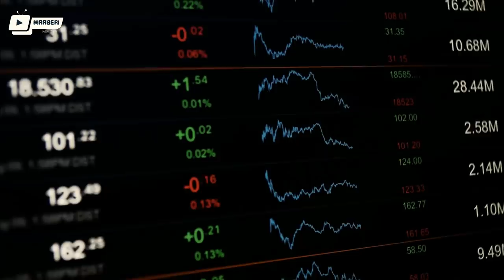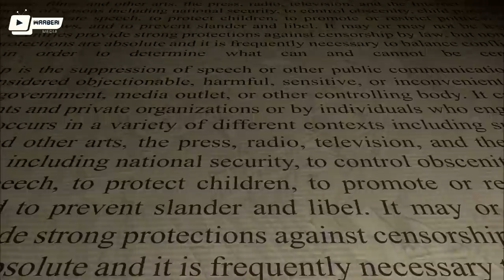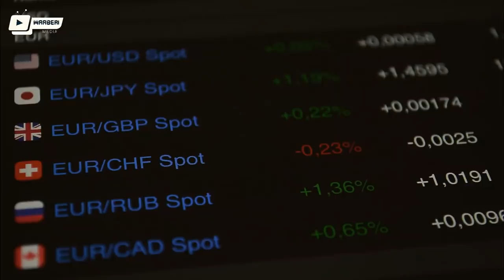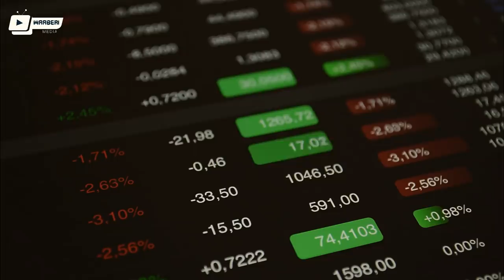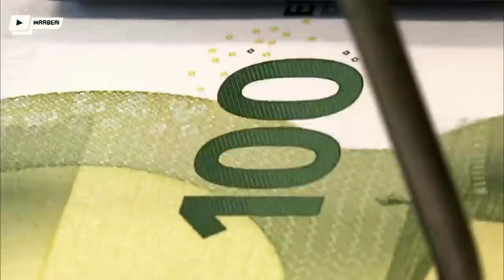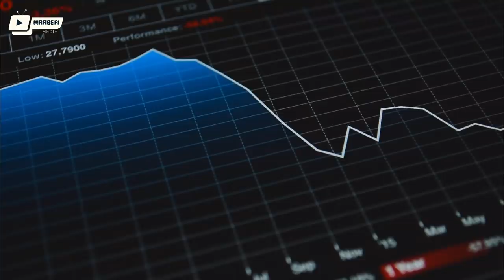Yurub | Mucjisada midnimadu leedahay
Yurub | Mucjisada midnimadu yeelan karto!